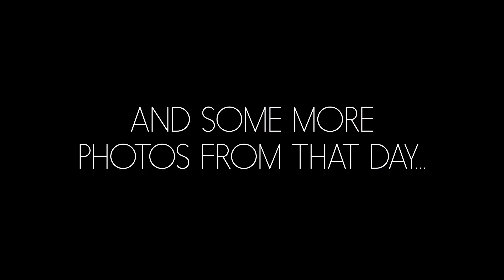Sigma 30mm f1.4 DC DN - POV Street Photography Walk (Sony A6000)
Street Photo walk with Sigma 30mm f/1.4 & Sony A6000. This is my second photo walk on this channel. Hope you guys enjoy watching these!

►My Camera:

►My reflector
►My Reflector holder
►My Light Stand
►My main flash
►My Wireless Flash Transmitter